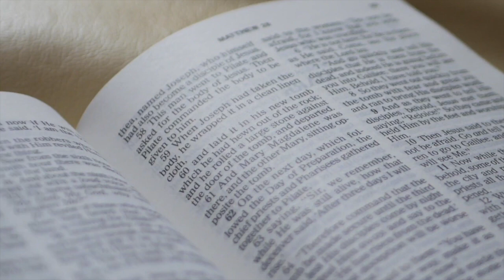IL N’Y A PERSONNE DE MOINS POPULAIRE QUE... - La matinale avec Stéphane Quéry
🙏 "La matinale avec Stéphane Quéry" t'encourage ? Dès demain tu pourras retrouver une nouvelle émission sur la chaîne YouTube OnEstEnsemble.

OnEstEnsemble - La matinale du lundi 31 janvier, avec Stéphane Quéry

Telle une ancre (Anchor)
Ben Fielding et Dean Ussher
Hillsong

Couplet 1
J'ai cet espoir
Telle une ancre pour mon âme
Dans la tempête
Je m'appuie sur Toi

Couplet 2
Dans Ton amour
Toutes mes craintes disparaissent
En toute chose
J'ai confiance en Toi

Refrain
Mon espoir est assuré à la croix
Tu as tout donné
Tu nous as rachetés
Cet espoir est une ancre pour mon âme
Inébranlable est notre Dieu

Couplet 3
Dieu Éternel
Tu étais et Tu seras
Tu es fidèle
Toujours près de moi

Pont
Ton Nom est plus haut
Ton Nom est plus grand
Mon espoir est en Toi
Ta Parole est certaine
Tes promesses sont parfaites

IL N’Y A PERSONNE DE MOINS POPULAIRE QUE CELUI QUI DIT LA VÉRITÉ... Platon

«Mais celui qui agit conformément à la vérité vient à la lumière afin qu'il soit évident que ce qu’il a fait, il l’a fait en Dieu.»
Jean 3:21 S21

Avant d’en arriver au verset 21 de ce matin, on parle au début du chapitre 3 de Nicodème un pharisien et un membre du conseil de direction appelé le Sanhédrin. La plupart des pharisiens étaient intensément jaloux de Jésus parce qu'il sapait leur autorité et remettait en question leurs opinions. Mais Nicodème était quelqu'un qui continuait à chercher à en savoir plus, et il croyait que Jésus avait des réponses à des questions qu'il ne connaissait pas.

La leçon que l'on peut en tirer est que, quels que soient notre degré d’ intelligence et notre niveau d'instruction, nous devons venir à Jésus avec un esprit et un cœur ouverts afin qu'il puisse nous enseigner la vérité sur Dieu. Nicodème savait que Jésus avait une autorité spirituelle et il reconnaissait l’enseignement de Jésus, sauf qu’il ne voulait pas que ses amis pharisiens sachent à propos de cette rencontre de nuit. Cela fait drôle à dire mais Nicodème a rencontré la lumière de nuit. Comprenons que d’être vu avec Jésus pouvait lui causer d’énormes soucis.

«vous connaîtrez la vérité, et la vérité vous rendra libres.»»
Jean 8:32 S21

Croyez le, ceux qui ne vivent pas selon les règles comme on dit, n’ont pas l’esprit en paix ou tranquille et même s’ils pensent qu’ils sont libres, ils ne le sont pas…

«Jésus leur dit encore: «En vérité, en vérité, je vous le dis, je suis la porte des brebis. Tous ceux qui sont venus avant moi sont des voleurs et des brigands, mais les brebis ne les ont pas écoutés. C’est moi qui suis la porte. Si quelqu'un entre par moi, il sera sauvé; il entrera et sortira, et il trouvera de quoi se nourrir. Le voleur ne vient que pour voler, égorger et détruire; moi, je suis venu afin que les brebis aient la vie et qu'elles l'aient en abondance.»
Jean 10:7-10 S21

Jésus dérangeait car Il était la vérité et Il disait la vérité. Croyez moi, si nous restons dans la vérité nous allons déranger. Si vous voulons demeurer ce que j’appelle un chrétien sous marin qui apparaît le dimanche et disparaît le restant de la semaine, nous serons peut être plus populaire dans notre entourage et aux yeux des hommes , mais notre impact spirituel va être très limité. Je vous pose la question « Voulez vous toujours être populaire? »

Jésus est la Lumière qui apporte la vie spirituelle et la lumière à l'humanité. Il apporte la connaissance spirituelle, la droiture et la vérité. Si quelqu'un ne vient pas à la connaissance de Jésus, il ne sera jamais éclairé. Dieu ne nous a pas laissé dans la noirceur mais il a répandu sa lumière dans sa Parole, à travers les prophètes de l’Ancien Testament, dans la conscience de l'homme, dans sa création, dans son Fils, afin que nous ayons accès à Lui.

Le pasteur Ron Tuit a dit:

“Quelle est la différence entre les croyants et les non-croyants ? Il ne s'agit pas de l'innocence ou de la culpabilité de l'un ou l'autre : Ils sont tous deux coupables. La différence entre les deux est leur attitude et la réponse de leur cœur à la lumière.”

«Et voici quel est ce jugement: la lumière est venue dans le monde et les hommes ont préféré les ténèbres à la lumière parce que leur manière d’agir était mauvaise.»
Jean 3:19 S21